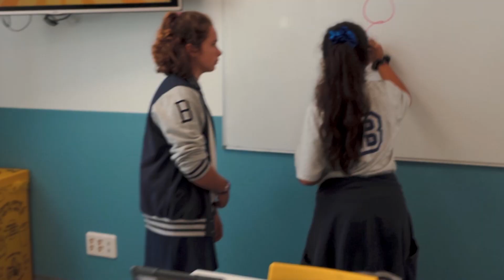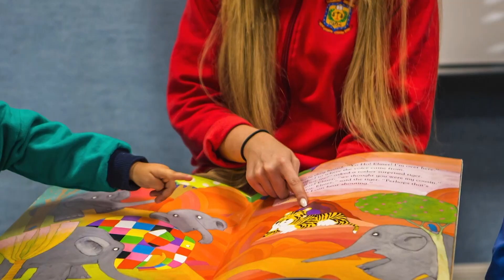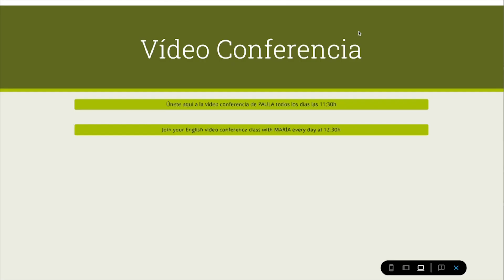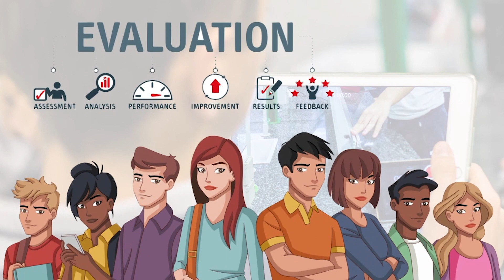Brains Homeschooling (English)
Get to know closely our Homeschooling project and its development throughout these last weeks.